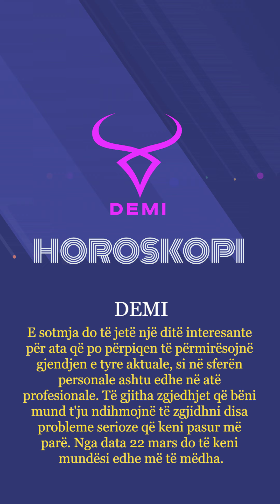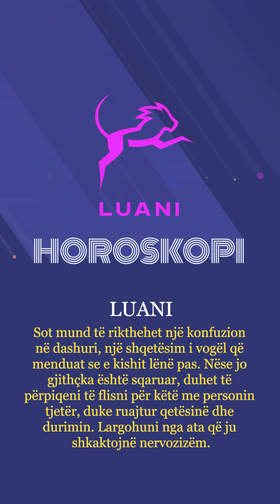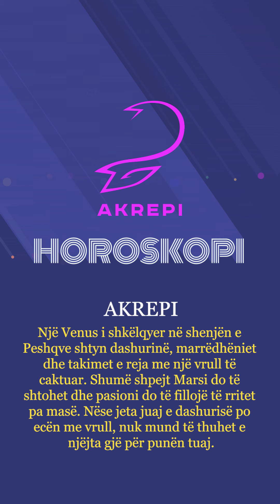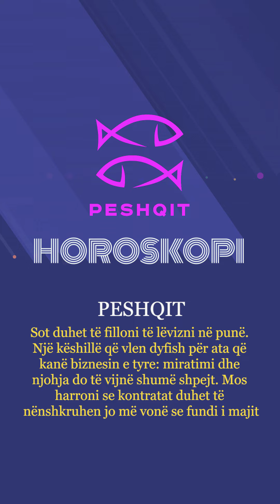Horoskopi 20/03/2024 - Wake Me Up